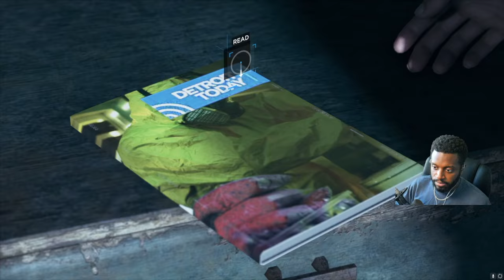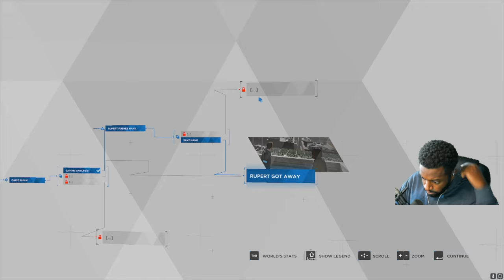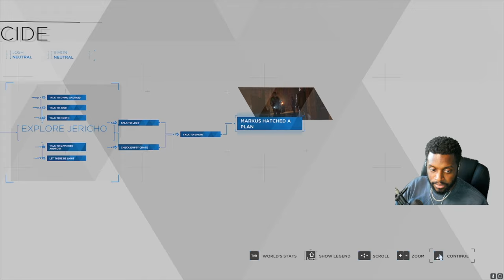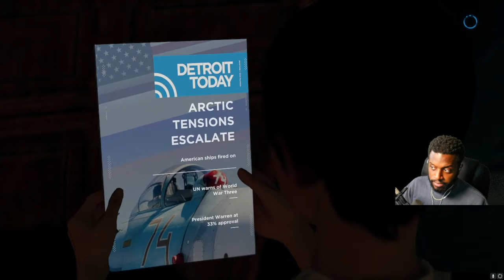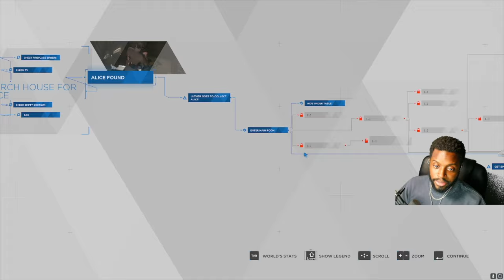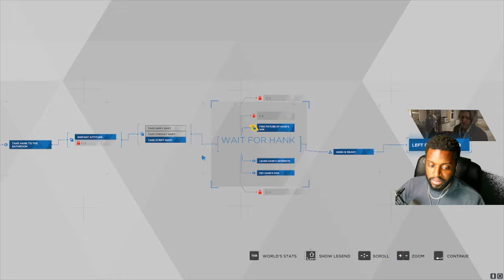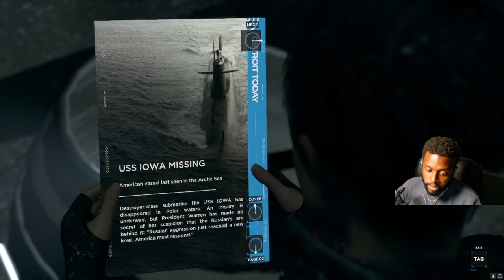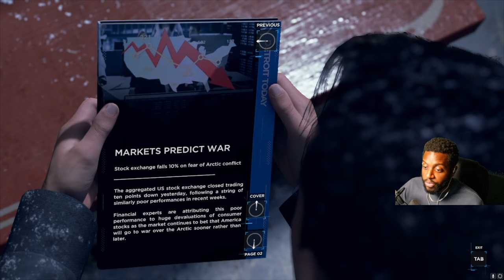ZOMBIE ANDROID S3X DUNGEON? | Detroit Become Human (Part 3)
In this part we take a find our way to Zlatko's manor in seek of salvation. Markus leads members of Jericho on a mission to steal Cyberlife parts for the androids in need. Connor is on the hunt for more deviant adroids. Detroit Become Human is what our near future may look like. Will we be replaced by Artificial Intelligence powered Androids, or will we learn to live alongside them in harmony?